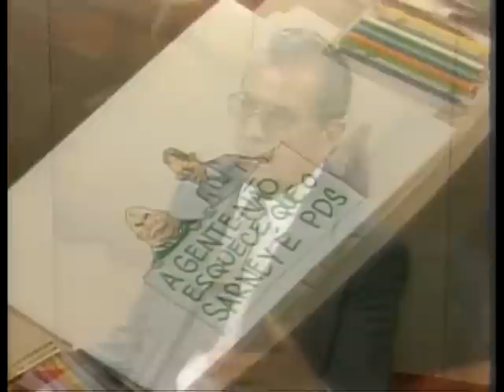Roda Viva Retrô | Jarbas Passarinho | 1988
O Roda Viva recebeu em 1988 o ex-presidente do Senado Jarbas Passarinho.

No momento da promulgação da Constituição, Jarbas Passarinho fala sobre o papel dos civis no golpe de 64 e revela que foi cotado como sucessor de Costa e Silva em 1969